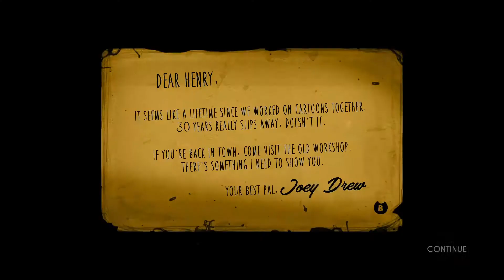Bendy and the ink machine chapter 1 revisit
Bendy chapter 1 revisit